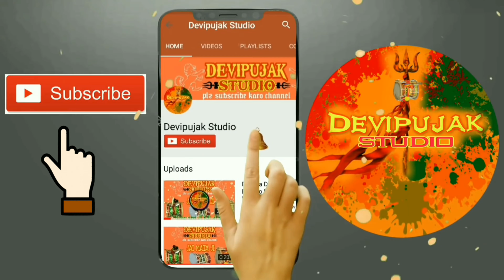Pune Shivaji Nagar Devipujak Samaj || Bhuva Dada Ni Khama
🙏 Devipujak Studio 🙏
         🚩દેવીપૂજક સ્ટુડિયો🚩

Camera Man: Ishwar Bhai chekhaliya

Producer: Karan Bhai Ughrejiya

Benjo Master : Jagdish Bhai Godikya

Benjo Master 2 : Nil Bhai Godikya

channel Supporting Team:

    "Vicky Rajesh Godikya"